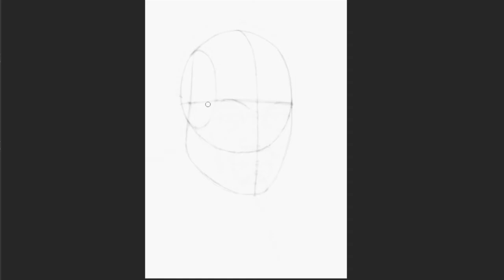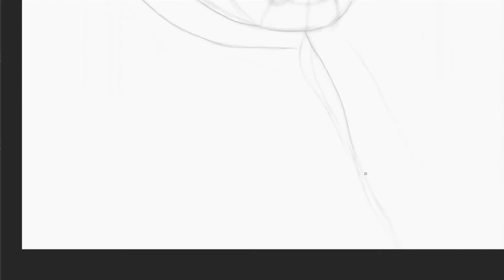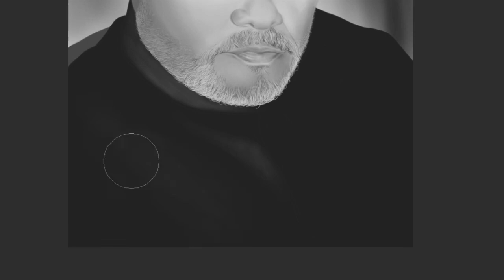In Memory of Jerry John Rawlings.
Remembering Papa Jay with this digital portrait painting of him.